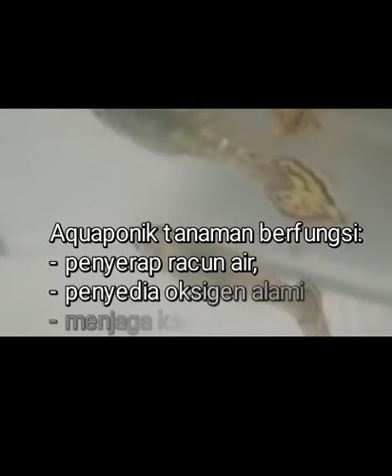Looker Green - Aquaponik ikan Guppy Yellow Tiger size S